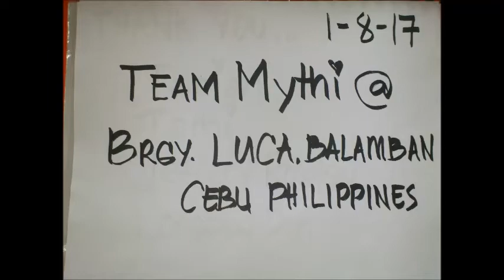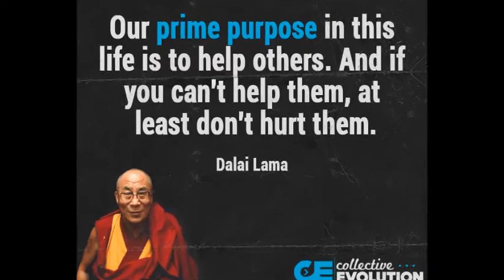Pardo, Greenbelt and Balamban, Luca Feeding 2017